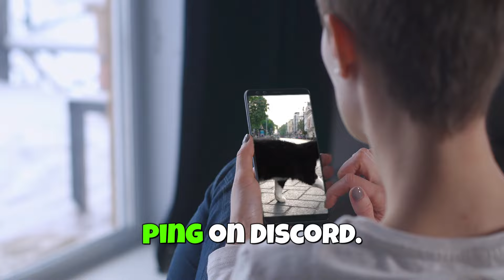The BEST ORANGE TEAM TRIO in Arsenal.. (Roblox Arsenal)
In today's video, I play with 2 other orange team members, isadam and dracoo and we absolutely destroy some servers lol!
also headshots only gameplay, epic

2nd channel: @aystyYT
3rd channel: @9styyt

/ Chapters /
0:00 intro
0:13 mobile
0:51 pc
4:39 after them